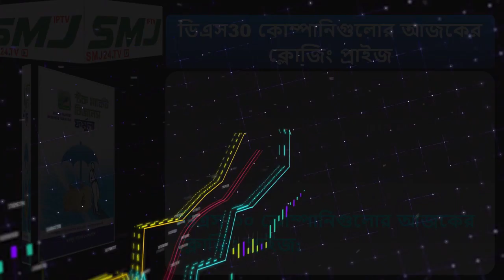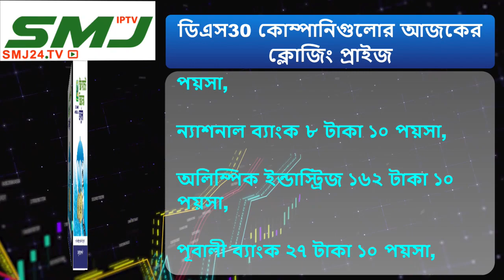ডিএস৩০ কোম্পানিগুলোর আজকের ক্লোজিং প্রাইজ 06/12/2021 SMJ24.TV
ডিএস৩০ কোম্পানিগুলোর আজকের ক্লোজিং প্রাইজ

Title = ডিএস৩০ কোম্পানিগুলোর আজকের ক্লোজিং প্রাইজ  06/12/2021 SMJ24.TV